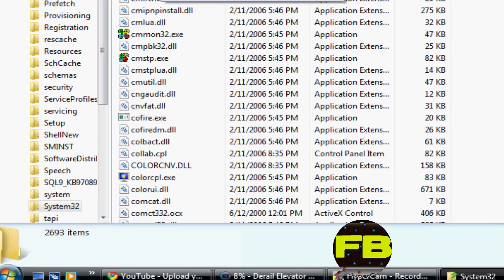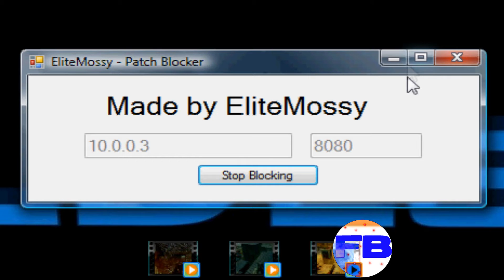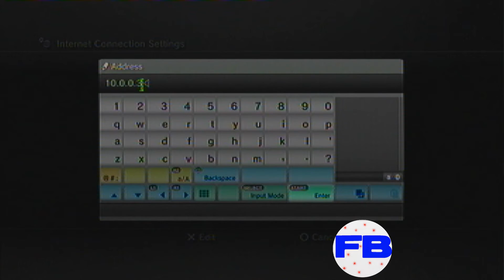Elavator || Tutorial || After 1.11 Patch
An In Depth Tutorial, READ THE ANNOTATION AT THE START!